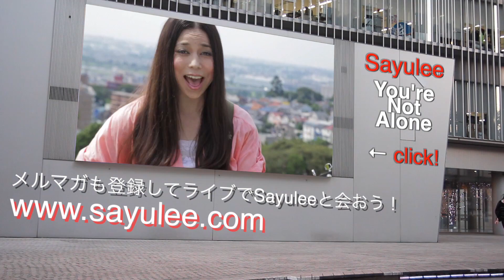変わったお寿司 Strange Sushi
気に入ってもらえたらFBやTwitter で是非シェアして下さいね！
If you enjoyed it, please share it on FB or Twitter !